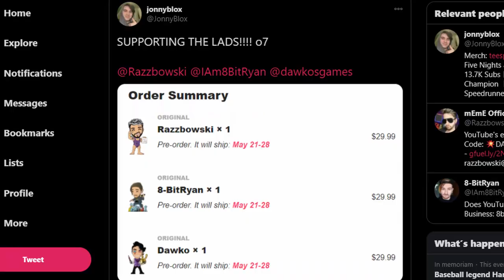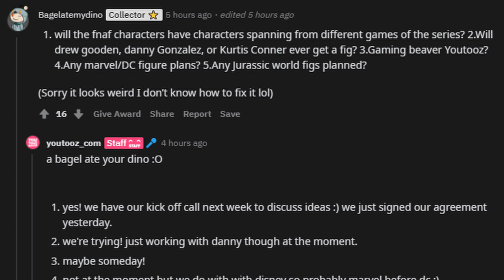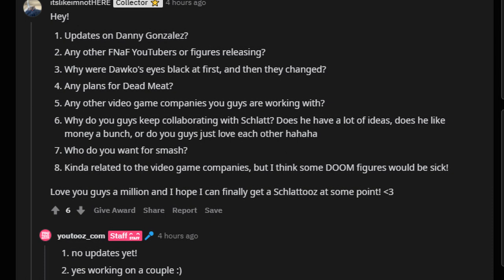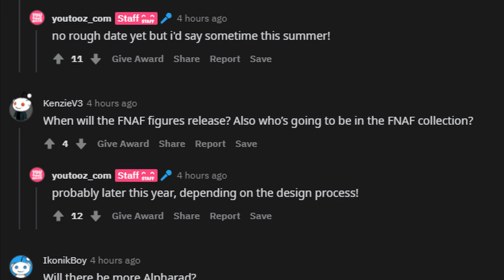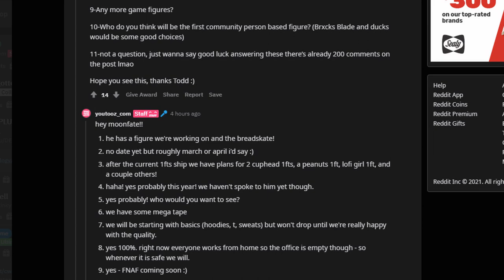FNAF YOUTOOZ CHARACTERS CONFIRMED!! COMING "VERY SOON" - FNaF News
FIVE NIGHTS AT FREDDY'S (FNAF) YOUTOOZ character figures have been CONFIRMED!!